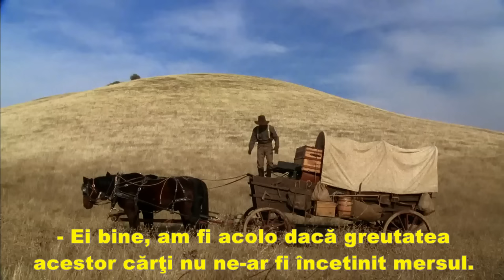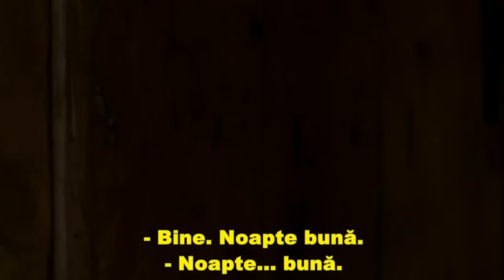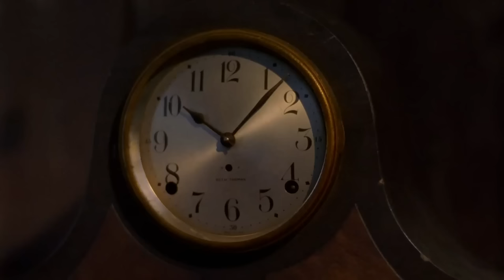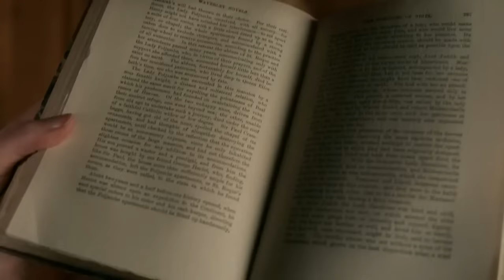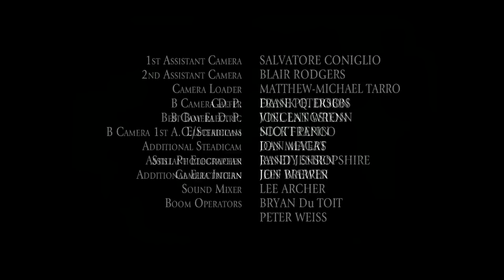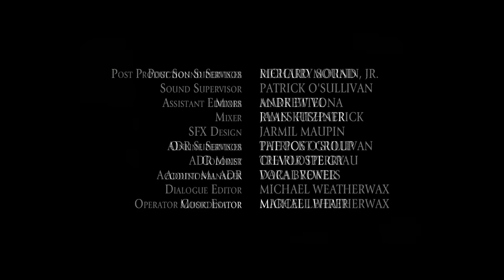Film 2022-O Viata Noua HD Subtitrare în Română